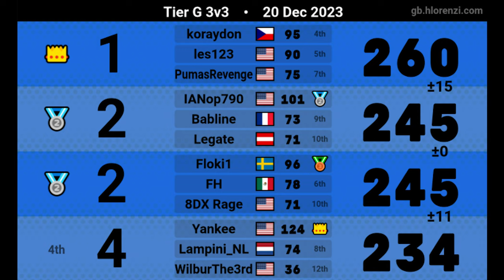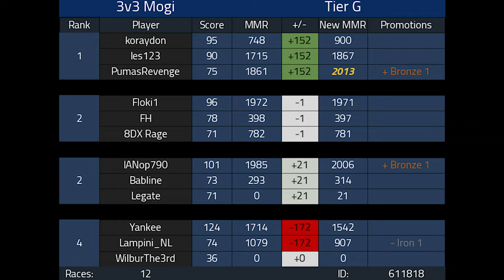World's WORST Mario Kart Player plays 3v3 Competitive Mario Kart 8 Deluxe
Hey friends! Welcome to competitive Mario Kart 8 Deluxe! This is a ton of fun and I'd love to do more competitive videos if you all enjoy it! I do apologize for the gameplay audio! User error on that haha! Audio will be fixed on the next video, I promise! I had too much fun on this event and thought it was still worth uploading!